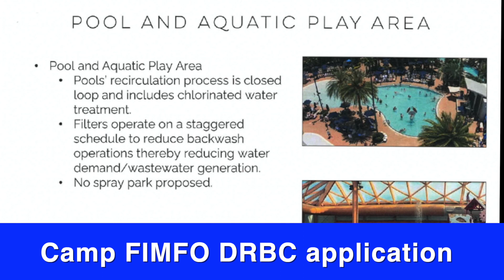Riverwatch March 17, 2023.mov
In this week’s Riverwatch federal officials set a safety limit for “forever chemicals” in drinking water supplies,  an Upper Delaware camp files an application with the DRBC for changes at the site and there are reports that  the spring migration of Shad has begun in the Delaware River.